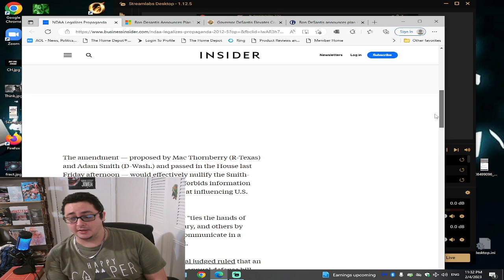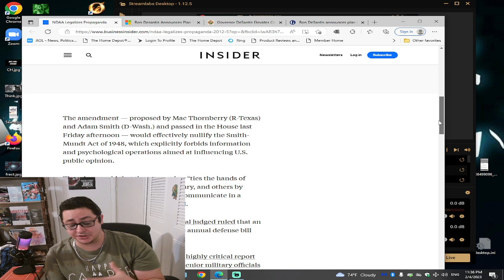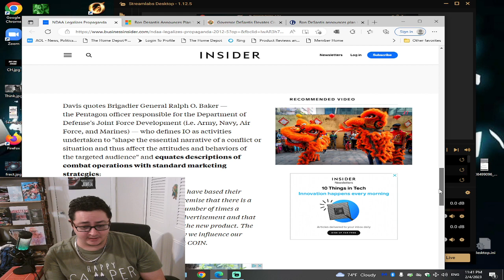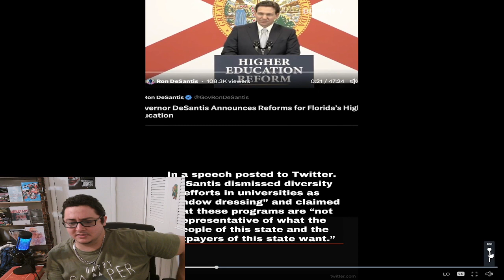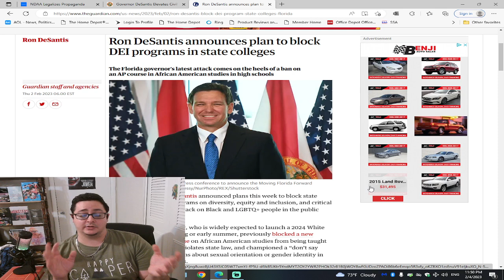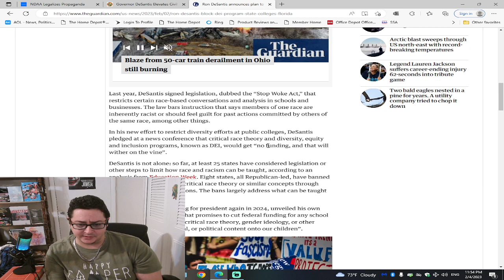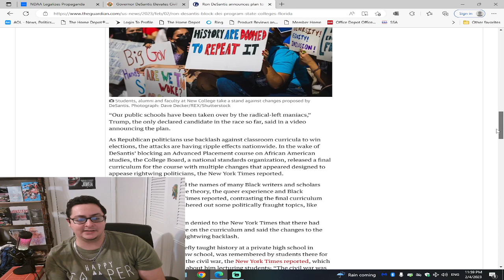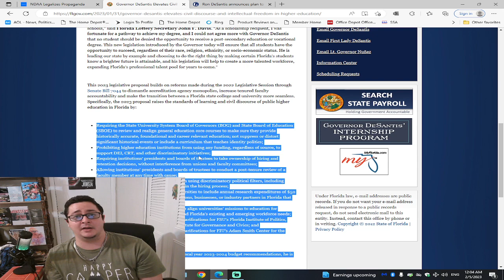Legal Propaganda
A supporter sent me an amazing article about something we may have all forgotten from 2012 which CARRIES to NOW. What is WORTH funding with OUR tax dollars in our country? Do we have a say?